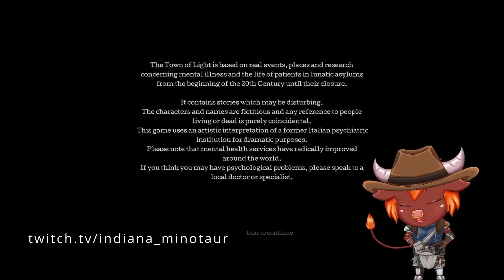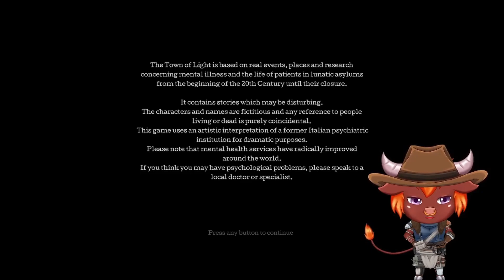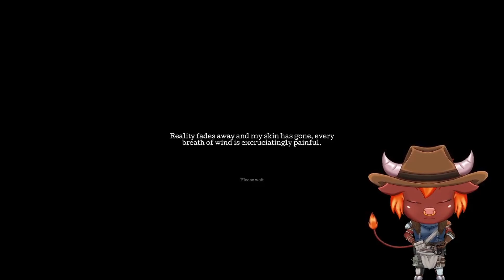Let's Play: The Town Of Light - Part 1 - Returning to the Realm of Light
Journey with Minotaur and a young girl named Renée as they both explored a relic of a bygone era for Mental Health treatment and case studies